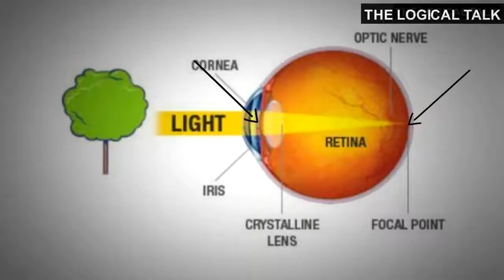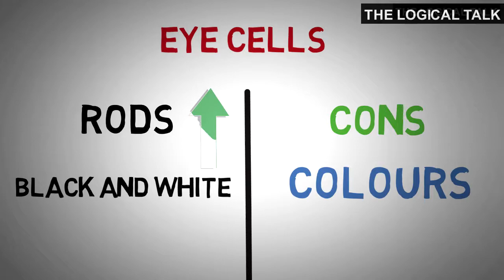How Night Vision Works in HINDI ? | The Science Behind Night Vision Goggles | Explained In Hindi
in this video i will explain the science behind night vision goggles.

Question Answered

1) how night vision works
2) does carrots increase your vision

About The Channel : The Logical Talk Tries To Spread Science So That The People Could Become Smart And Know There World Better.
Why ? Because KNOWLEDGE IS POWER
The More Knowledge You Gain
The More Successful You Can Be Physically And Mentally.